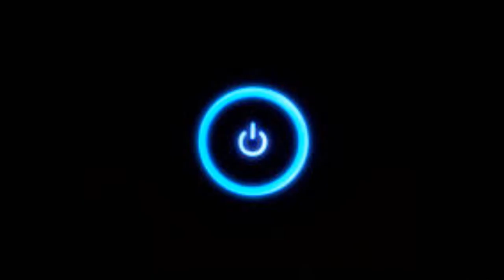INCOGNITA (1080 HD)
By: John Yancey: Rhythm & lead guitar, bass, voice transformer. Henry Ucero: Drums, harmonica, audio engineering.